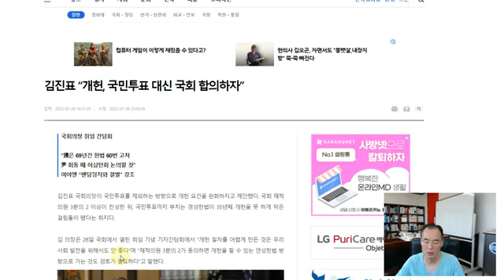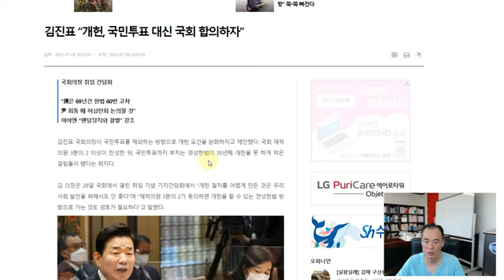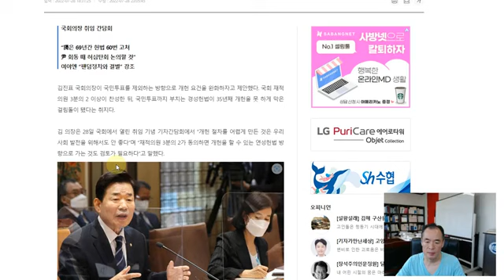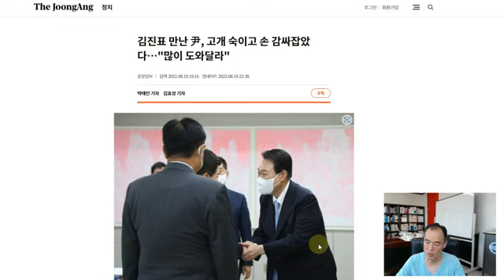없이 개헌하자던 국회의장 만난 윤대통령, 고개숙이며 도와달라고.♦️국회청원링크⬇️⬇️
🇰🇷국회청원 19가지 링크⬇️⬇️
♦️특활비 9800억 폐지 국민동의청원-비밀쓰런 쌈짓돈